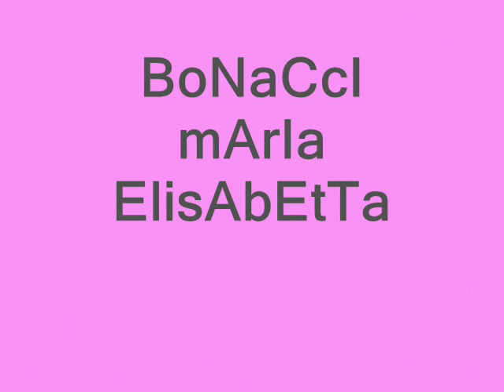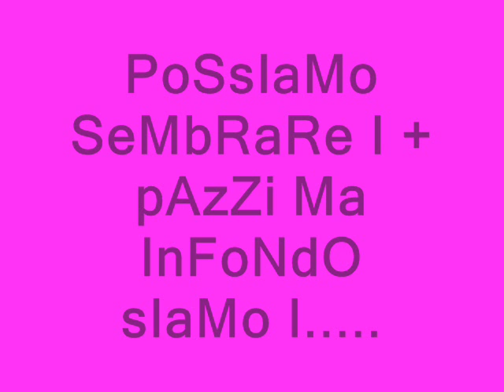mitica,pazza,numero uno,la migliore 2g